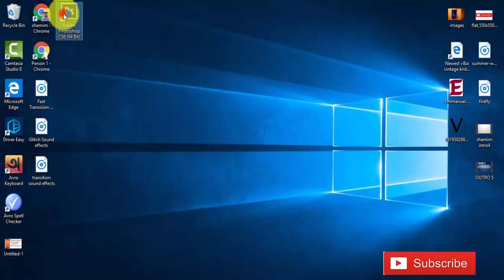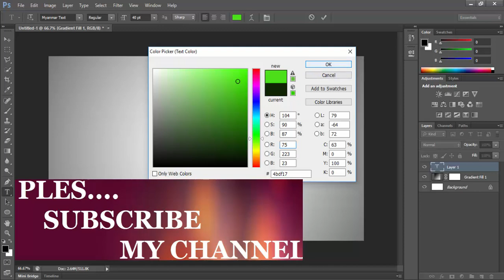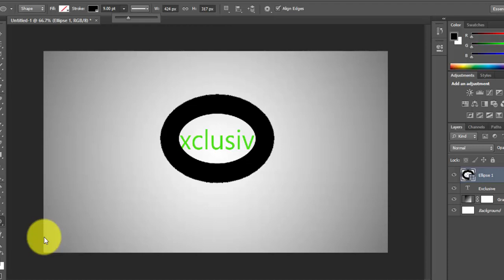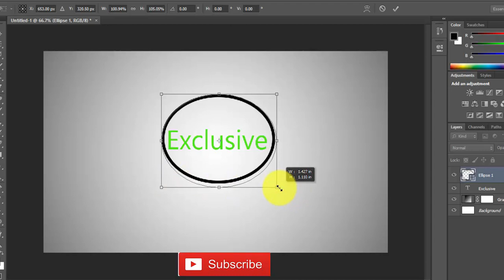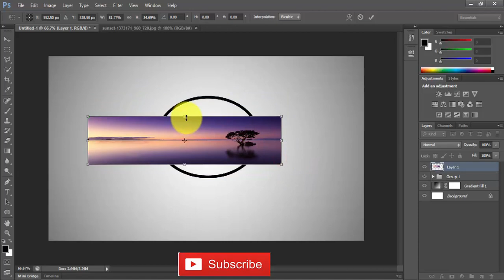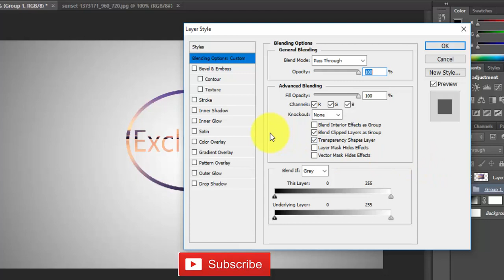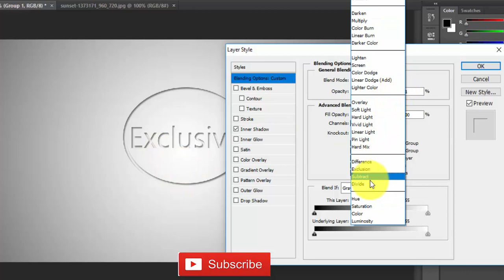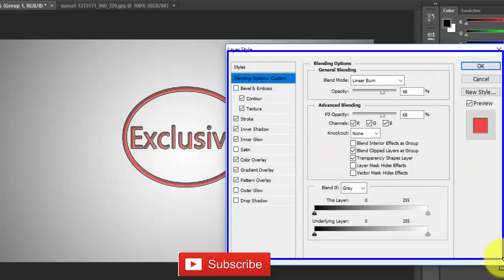How to Logo Design Photoshop cs6 | Tuturial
How to make logo design in photoshop cs6
Logo Design Photoshop tutorial